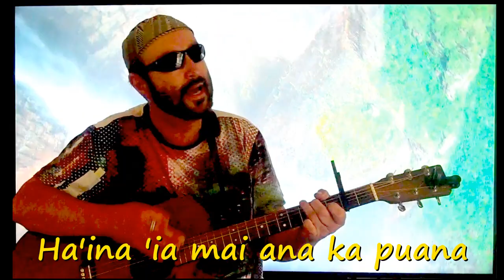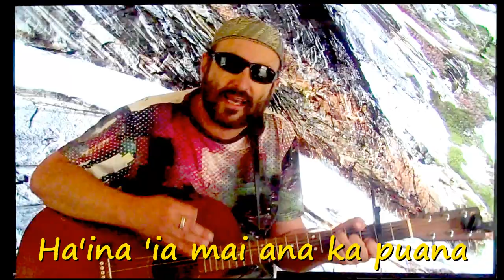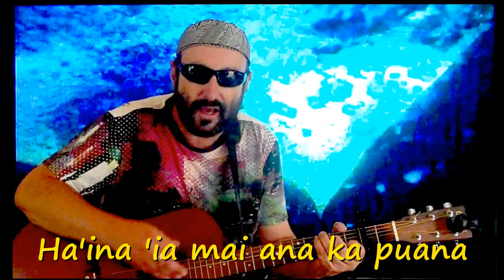DAY 48 - The Hula Hula Boys (W Zevon)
Derek Jacombs on DAY 48 in Covid-19 virus government ordered lockdown, Tauranga, New Zealand (May 11th 2020) - for no particular reason, a Warren Zevon song.